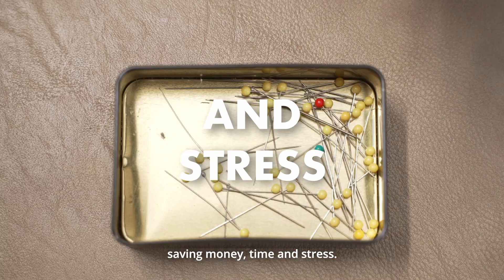Cohort 3: Your Stitch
Your Stitch was one of 19 businesses participating in Create Campaign's Spark Community Business Academy Cohort 3.
Video credit: Scott Huynh Design